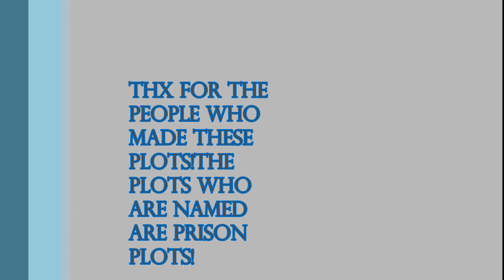5 of the BEST prison plots made in 2015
1st -creative plot
2nd-Admin plot on prison with use of /fly /god
3rd_plot creative plot
4th-prison plot by RcCola
5th-My plot!
I have been looking rounds and about on creative and prison and these were the plots i liked the most just cause not much people have a good plot yet!"

5 of the BEST prison plots made in 2015